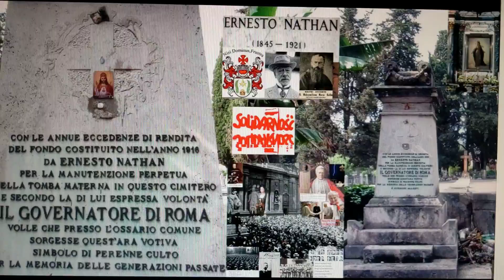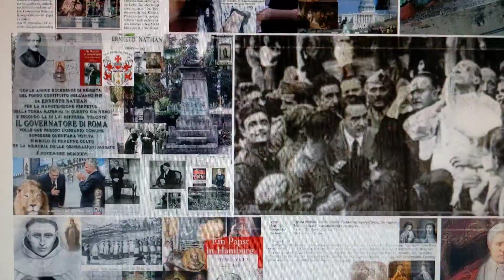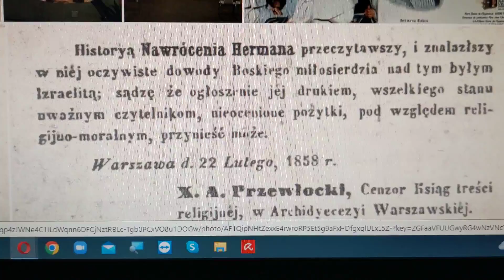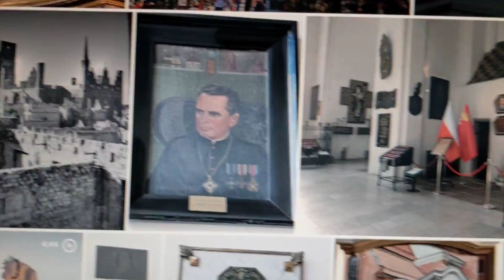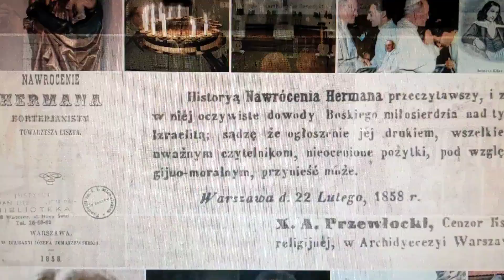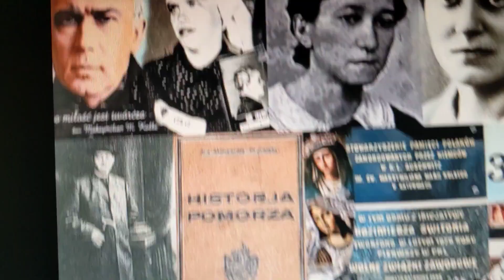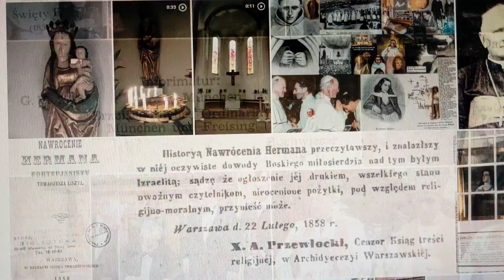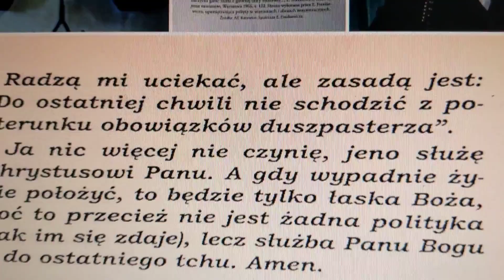22. April 2024